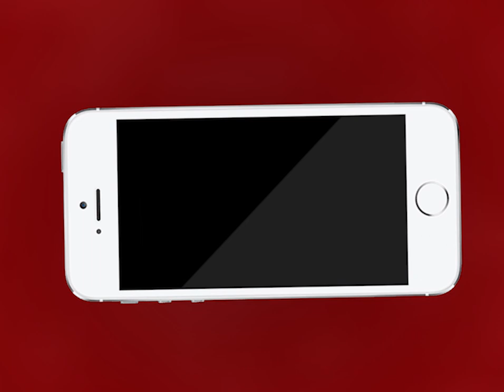Ajmer | वार्ड 41 मदार में लंबे समय से बिजली की आपूर्ति में समस्या | MTTV INDIA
वार्ड 41 मदार में लंबे समय से बिजली की आपूर्ति में समस्या
बिजली फीडर में बदलाव चाहते है क्षेत्रवासी
अभियंताओं को शिकायत के बावजूद नहीं हो रहा कोई समाधान
वार्डवासियों ने एक बार फिर दी बिजली आपूर्ति की समस्या पर शिकायत